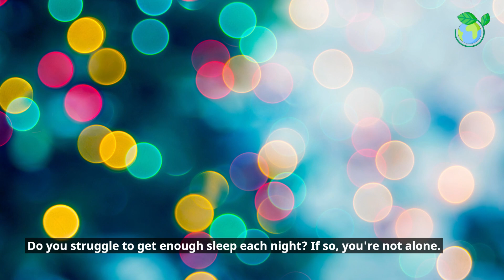Having Enough Sleep Is Important Explained in 1 Minute